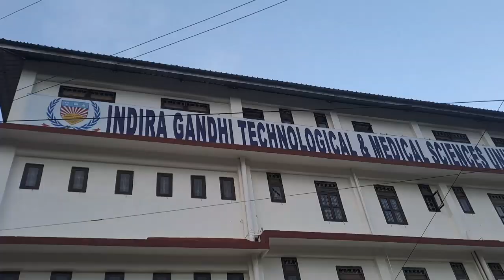ziro valley gigong💕 @Ridermigangko#vlog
ziro valley gigong💕 @Ridermigangko